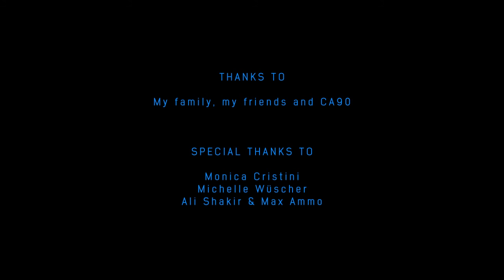Obsolescence - Vancouver Film School (VFS)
Created by Vancouver Film School student Andrea Cristini through the VFS Classical Animation program.